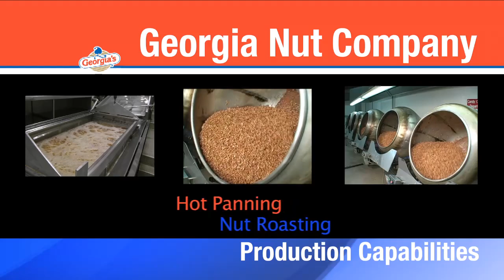GNC Quality ver 1 1 HD